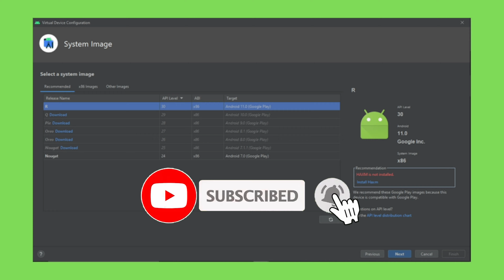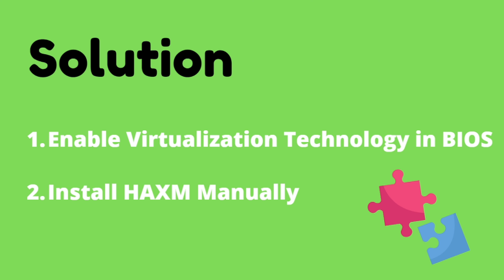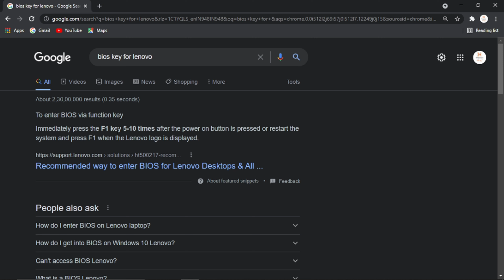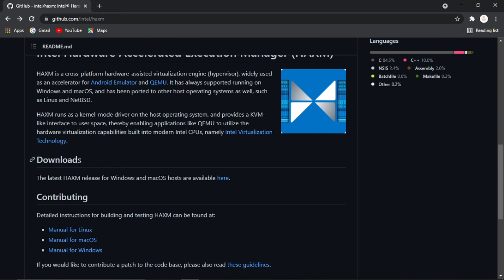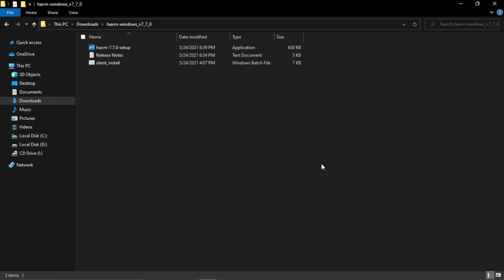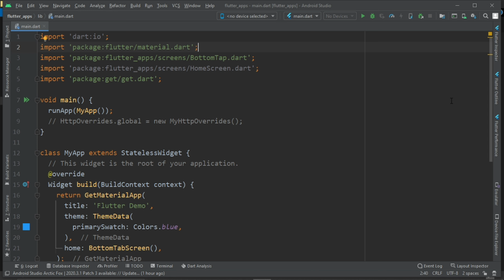HAXM Error : Failed to install HAXM in Android Studio (2021) | Intel HAXM installation ( FIXED ).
During Android Studio installation, we can face the HAXM Error.
It may cause problem in launching the emulator and testing the application in AVD.
So in this video we will Solve this error by following two Steps.
1. Enable Virtualization technology in BIOS
2. Install HAXM Manually